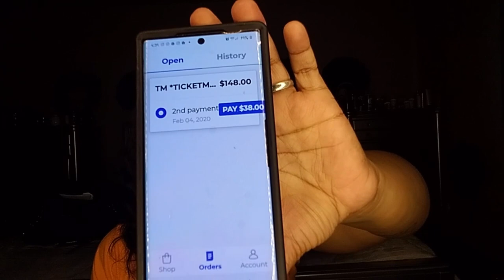Investing In Your Channel For Cheap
Follow Us On:

🅸🅽🆂🆃🅰🅶🆁🅰🅼: sɪᴍᴘʟɪ_ᴋᴇɪɪ
🅸🅽🆂🆃🅰🅶🆁🅰🅼: keii_n_fam
🆂🅽🅰🅿🅲🅷🅰🆃: sɪᴍᴘʟɪ_ᴋᴇɪɪ
🅵🅰🅲🅴🅱🅾🅾🅺: simplikeii

Y͟o͟u͟ c͟a͟n͟ s͟e͟n͟d͟ u͟s͟ s͟t͟u͟f͟f͟ a͟t͟:
Rukesa West